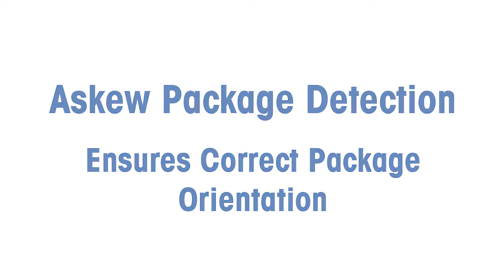Askew Package Detection for Checkweigher – Product – METTLER TOLEDO Product Inspection – EN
Transporting products efficiently while avoiding line jams is critical in maintaining line performance. The askew package detection helps to avoid unplanned downtime by rejecting askew products from the production line.